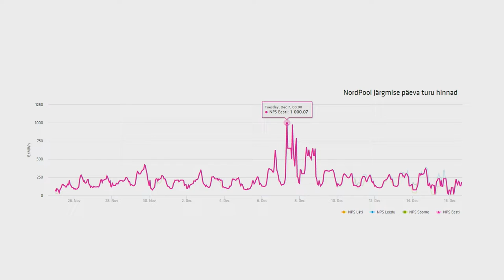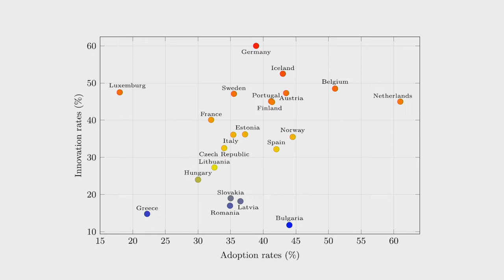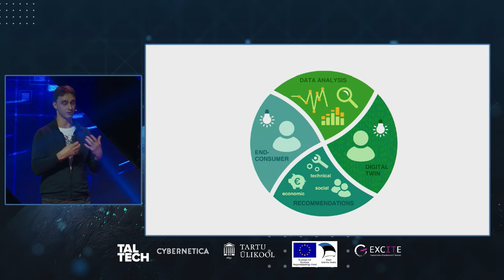Juri Belikov: energy is increasingly dependent on ICT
At the conference of the Estonian Center of Excellence in ICT Research (EXCITE) Juri Belikov, the Tenured Assistant Professor at TalTech spoke about the role of ICT in energy. According to him, ICT and energy support each other more than ever and are interdependent. At the same time, it requires people to be motivated to accept the change. Take a closer look at Juri Belikov's presentation.

EXCITE is a project funded by the European Regional Development Fund.